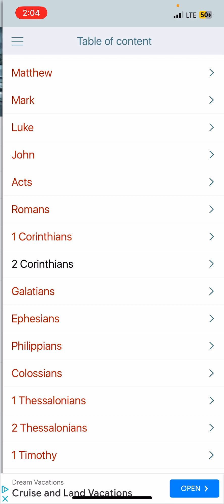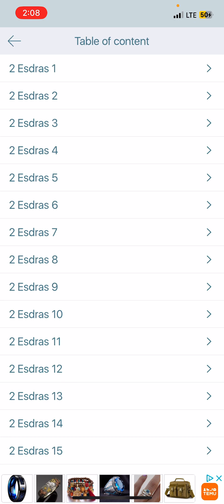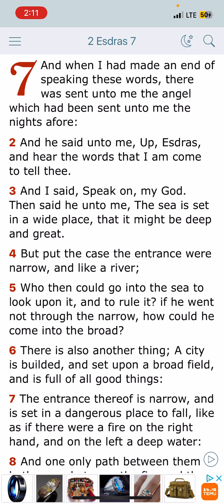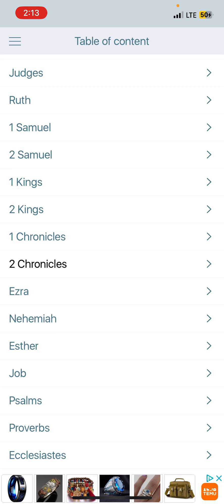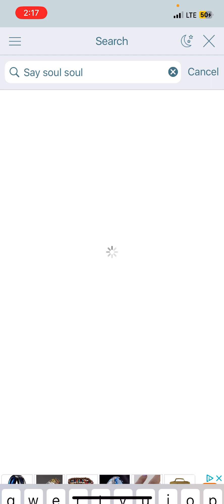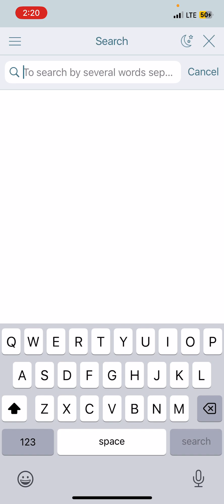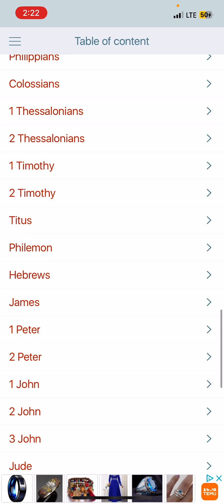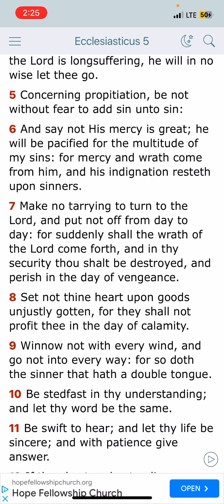PUT NOT OFF FROM DAY TO DAY!!!